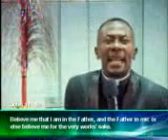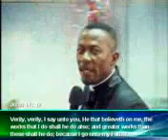WHO IS THIS JESUS [30-Dec-2012]-video2